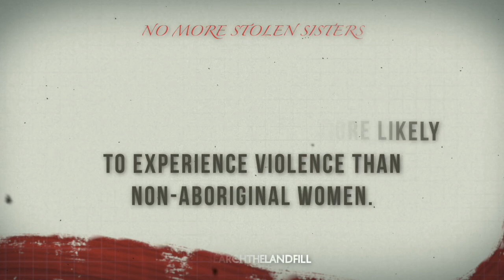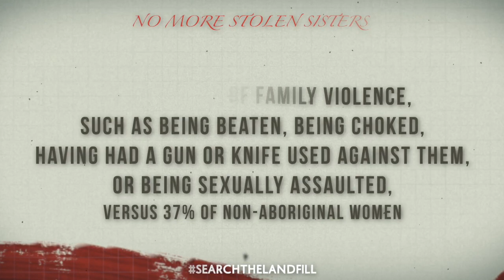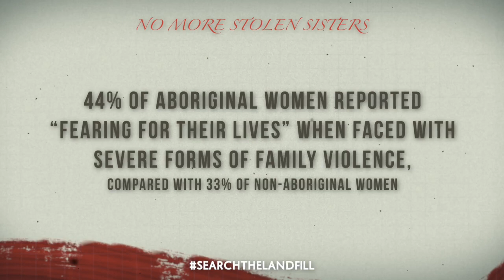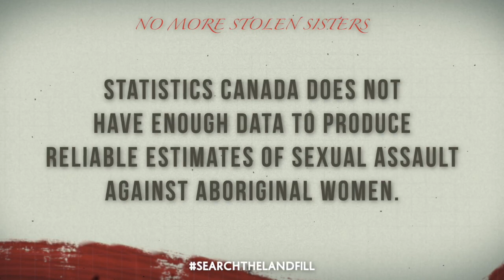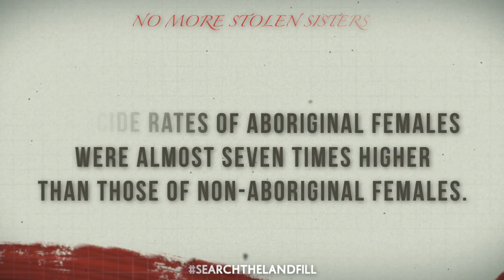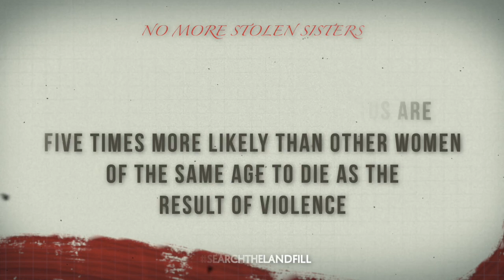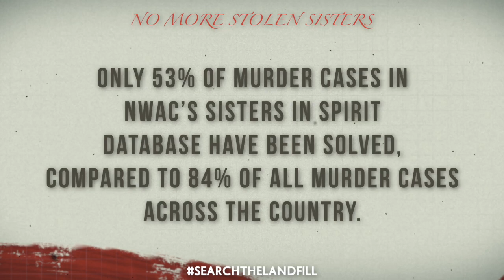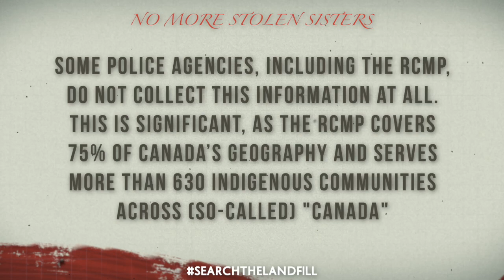SEARCHTHELANDFILLS | Rudegang Ent X Decolonial Clothing Co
In support of the many rallies happening across Turtle Island on September 18, 2023;
Rudegang Entertainment is beyond proud to present to you this video we created with Decolonial Clothing Co and Landback Records, in our most pertinent collaboration to date.

We want to contribute to this years National Day of Truth and Reconciliation on Sept 30 in the best way we know how.

Edited by Diana Hellson
Mamarudegyal MTHC | MRGMadeIt